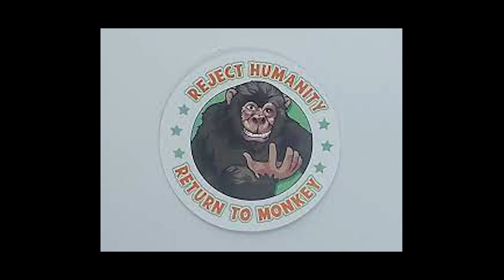My "First" Time In Gorilla Tag